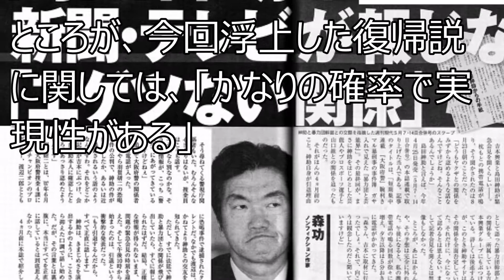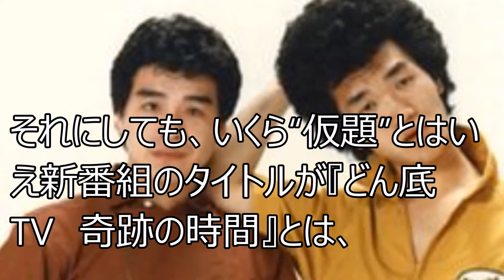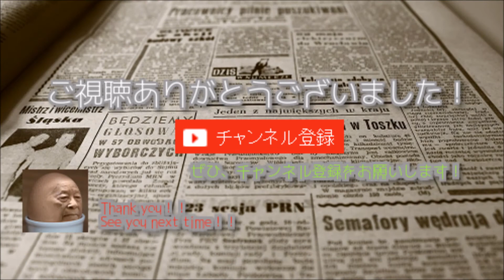【超衝撃】島田紳助 7月フジテレビ復帰有力説に迫る！！！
フジテレビが画策する島田紳助のテレビ復帰計画とは…フジテレビ、吉本興業、そして島田紳助本人の想いとは…

とんねるずのみなさんのおかげでした 2017年4月20日 17 04 20

ブルゾンちえみ、木村拓哉にネタ披露もまさかの“失言”やらかした【ゴシップ館】